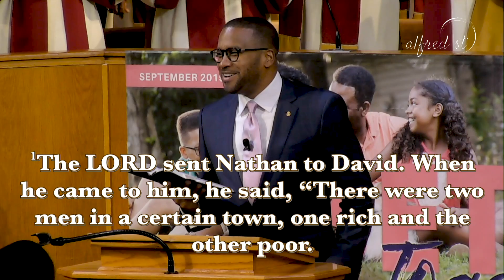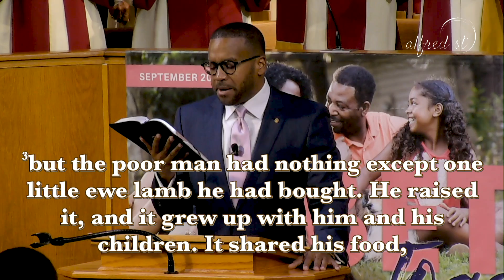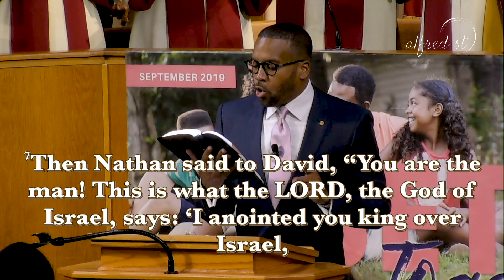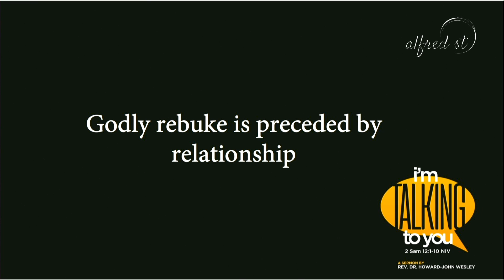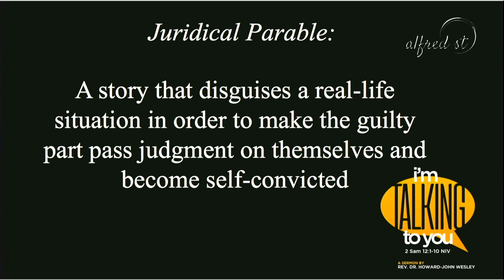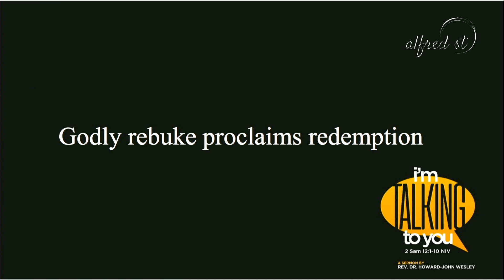September 15, 2019 "I'm Talking to You", Rev. Dr. Howard-John Wesley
Alfred Street Baptist Church Worship Service